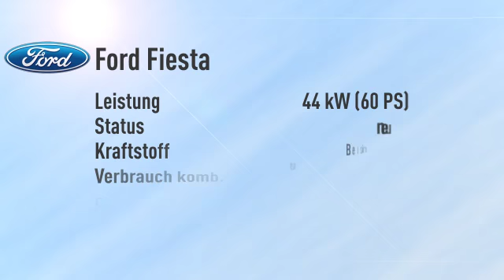Ford Fiesta 1.25 Ambiente/Klima/CD -30%